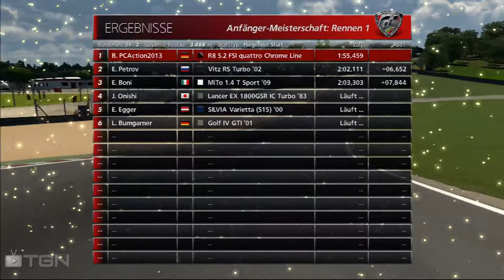[Lets Play] Gran Turismo 6 Part #006 - POKALE!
Gran Turismo 6 ist ein Rennspiel von Polyphony Digital entwickelt und von Sony Computer Entertainment für die PlayStation 3 Videospiel-Konsole veröffentlicht.
GRAN TURISMO KAUFEN?:
Du möchtest dir Gran Turismo 6 kaufen?
«TGN We Are Gamers»
Besucht doch auch einmal unser Netzwerk: